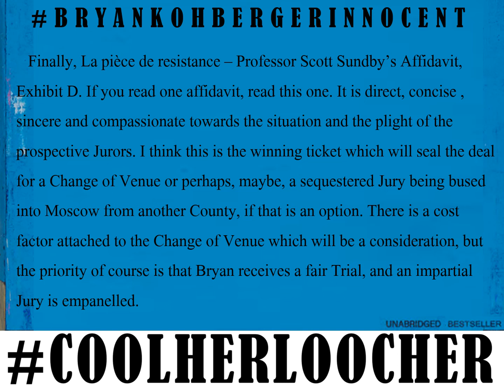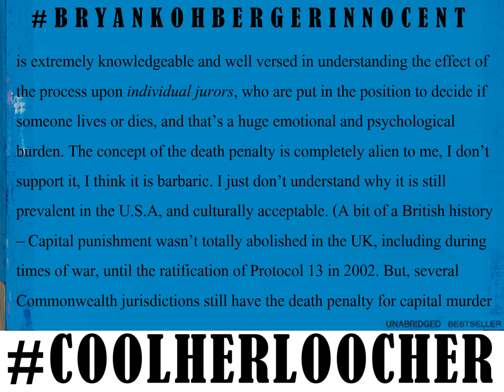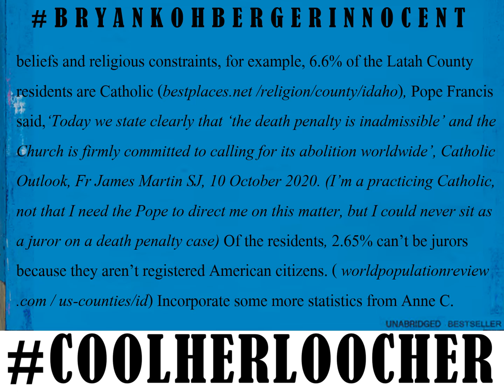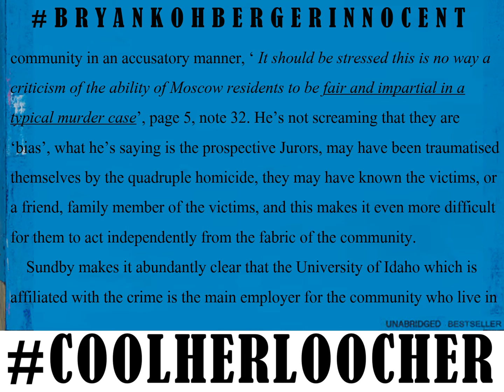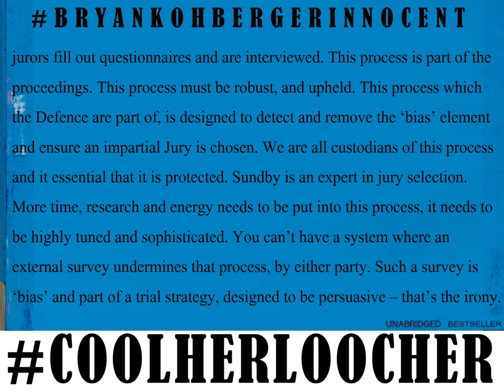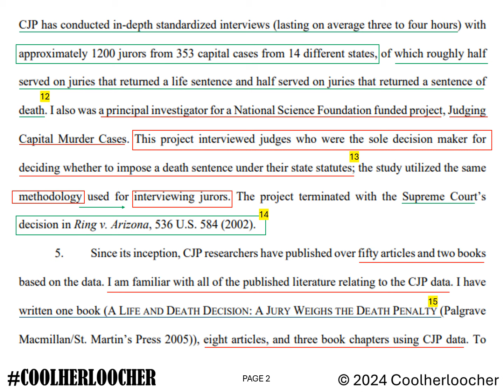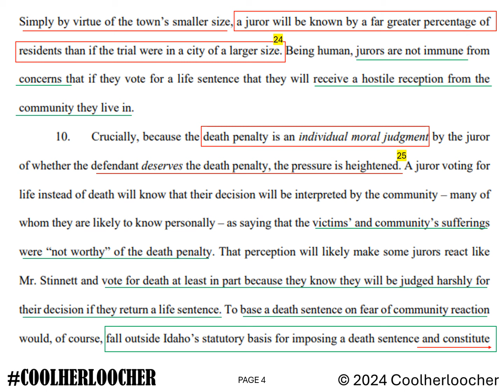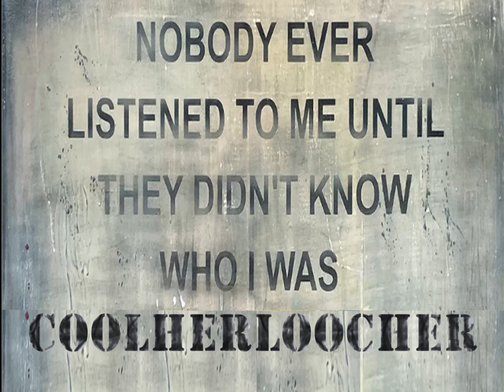BRYAN KOHBERGER: MIAMI VICE! PROFESSOR SCOTT SUNDBY'S AFFIDAVIT - THE GOLDEN TICKET OF REASON!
If you read anything at all, do read Professor Scott Sundby's Affidavit! Finally, some sensibility; so gratifying to read a document which is focused upon the pertinent issue of Jury Selection, the people who will ultimately decide Bryan's fate, if this case ever gets to Trial? Moreso, a document which focuses upon the primary issues at play in support of the Defendant's Motion to Change Venue. The document is just so transparent, concise, calm, it flows beautifully, factually supported by 39 years of research, it's not grandiose - it's just the truth. Sundby isn't saying the prospective jury pool is 'bias', that's not issue here.

One of the issues highlighted is the size of the prospective jury pool, it's too small, but the primary issue, and the greater issue, is the interconnectivity of the residents of Latah County, here lies the problem, because this interconnectivity is much greater on all levels than in the average comparative community.

A conflict of interest exists within the community because the University of Idaho is the biggest employer in the community, which also controls and drives the local economy. This case due to the victims affiliation with the University, has affected the University's status, reputation and income - this must be protected at all costs because it drives the wider economy in Moscow and Latah County. So, there exists, potentially, a motive for members of the jury to find Bryan guilty without weighing the evidence (lack of) properly. I don't think that motive perpetuates a 'bias', it's just a basic concept of housekeeping, and it leans more towards internal corruption within the system of selection of the prospective jury pool. Any existing 'bias' would be detected in the voir dire process which the Defence are involved in, they even design the questionnaire along with the State. But, people lie, and this one of the problems.

Sundby talks about the impact of fear and emotional trauma experienced by individuals in the community as a result of the homicides. There is a concern that this unconsciously drives a dislike towards the Defendant, possibly hate, and could cloud a jurors judgement. It could potentially drive a personal bias.

I'm still afloat, sailing in Europe currently, down by Gallipoli, the heel of Italy. It's beautiful xx

bryankohbergerinnocent - The k*llers were in the carpark!

NOTE: All work on this channel is issued with a copyright. Original literary work has automatic copyright protection under UK law and the Berne Convention.
If you want to use the words, concepts and articles then cite the author and ask permission. Infringement and plagiarism is a breach of copyright. This notice also applies to all video descriptions and comments written by Coolherloocher who is the author and owner of the works, permission is required for republication.

 Keep reading, and empower 'yourselves' with knowledge. Develop your critical thinking and be a free thinker. Check your sources, again and again. But, don't believe everything you read regarding this case.
Thank you for reading x
POSTED 3:00am  28/7/24